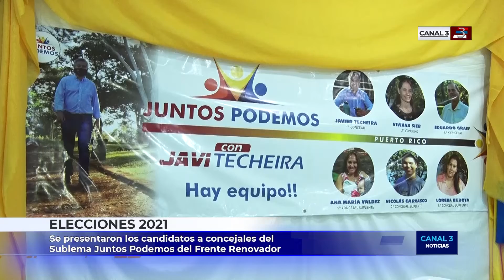Elecciones Legislativas: se realizó la presentación del Sublema "Juntos Podemos"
Puerto Rico: el Sublema "Juntos Podemos" del Frente Renovador presentó a sus candidatos a Concejales y sus propuestas.